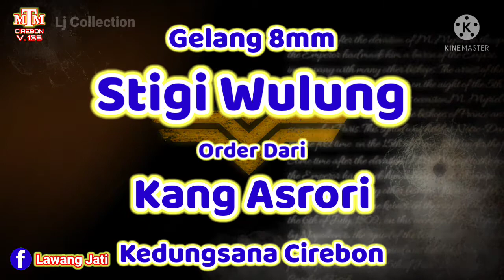GELANG STIGI WULUNG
Gelang stigi Wulung ijin order dari kang asrori cirebon. beliau memesan gelang stigi Wulung ini dengan dim butiran 8mm.
stigi Wulung ini termasuk kayu langka dan bertuah yang banyak diburu oleh para kolektor kayu bertuah dan langka. kayu stigi Wulung ini berasal dari pulau karimunjawa Jepara Jawa tengah.

gelang
gelang kayu bertuah
stigi karimunjawa
diy
proses pembuatan gelang
cara membuat gelang
tutorial merangkai gelang
gelang antik
gelang bertuah
handmade
handycraft